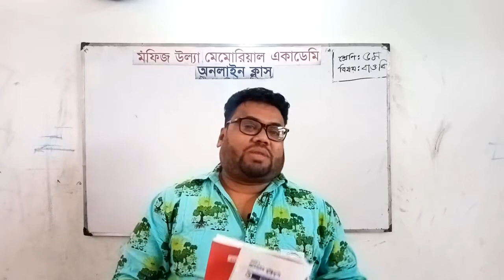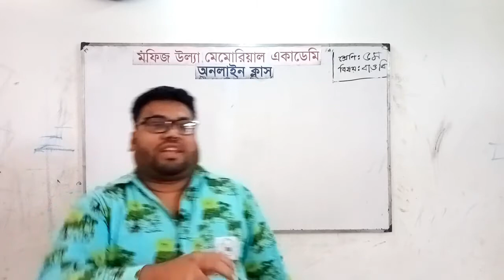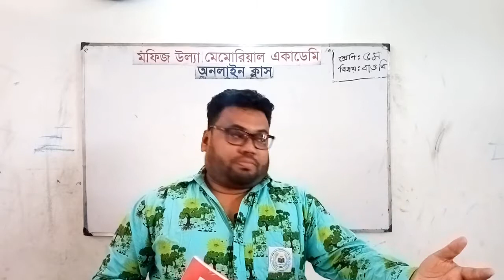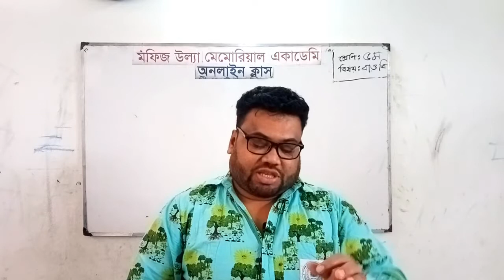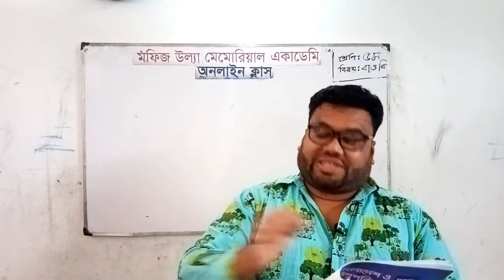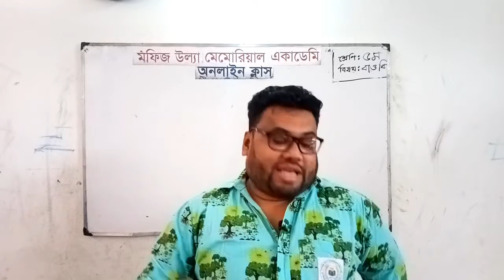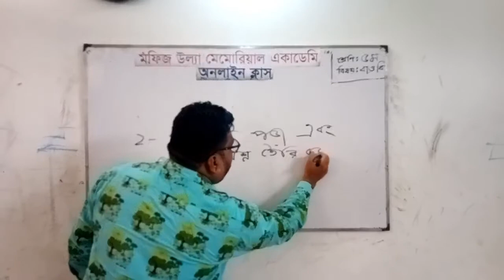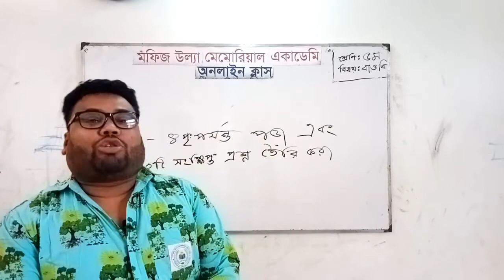অনলাইন ক্লাস । শ্রেণিঃ৫ম । বিষয়ঃবা ও বি। আলোচ্য বিষয় আমাদের মুক্তিযুদ্ধ। আলোচকঃশাহরাজ উদ্দিন ফিরোজ ।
শ্রেণিঃ৫ম
 বিষয়ঃবা ও বি
 আলোচ্য বিষয় আমাদের মুক্তিযুদ্ধ
 আলোচকঃশাহরাজ উদ্দিন ফিরোজ ।